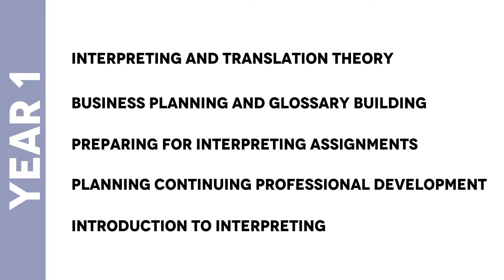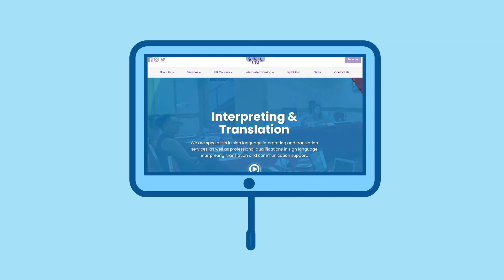BSL First Interpreting Courses